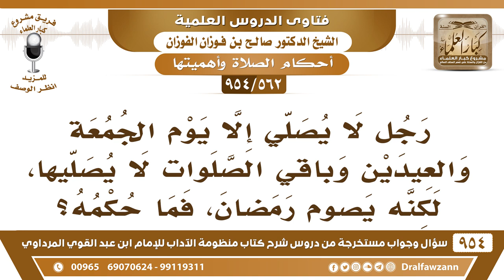[562 -954] رجل لا يصلي إلا يوم الجمعة والعيدين وباقي الصلوات لا يصليها، لكنه يصوم رمضان، فما حكمه؟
-[562 /954] السؤال: رجلٌ لا يُصلي إلا يوم الجمعة والعيدين وباقي الصلوات لا يصليها، لكنه يصوم رمضان، فما حُكمه؟
الجواب: إذا كان لا يُصلي أبدًا لا في البيت ولا في المسجد يترك الصلاة متعمدًا، فإنه كافر ولا يصح صيام رمضان، ولا يصح صلاة الجمعة، كلها باطلة، لأنه مرتد عن دين الإسلام بتعمده لترك الصلاة، فلا ينفعه عملٌ يعمله، إلا إذا تاب إلى الله وحافظ على الصلوات الخمس.
للاشتراك في قناة الشيخ صالح الفوزان
سؤال وجواب من شرح منظومة الآداب ( 945 ) مقطع

للاستفسار والإقتراحات والدعم
رئيس الفريق
لمشروع كبار العلماء